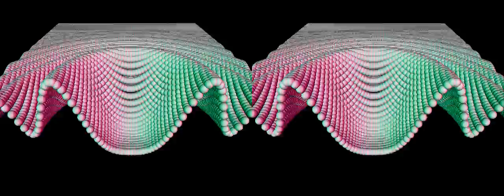Ripple Mesh (SBS 3D)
This is a youtube 3d video. Choose your preferred 3d viewing method. Only side by side works for now.